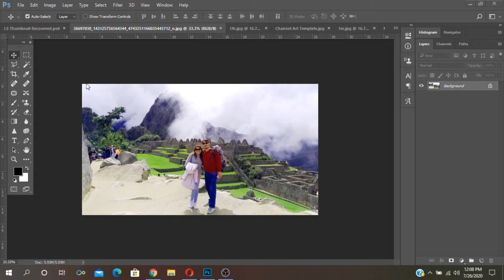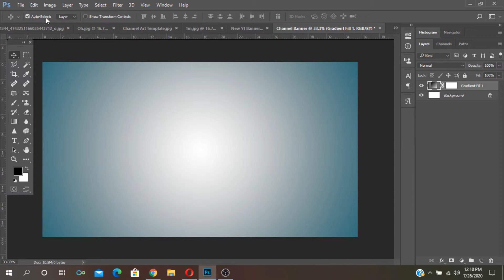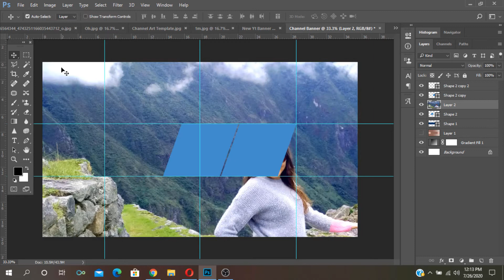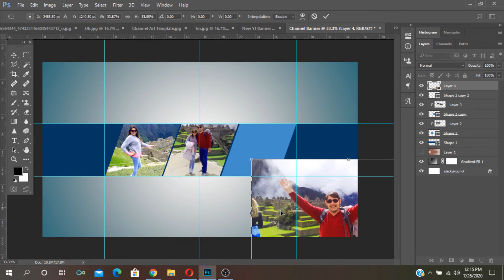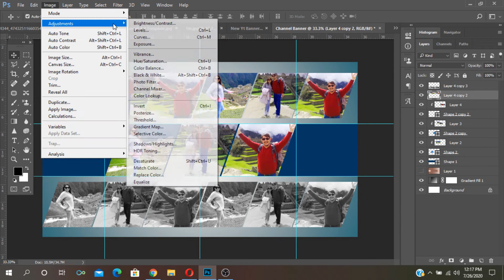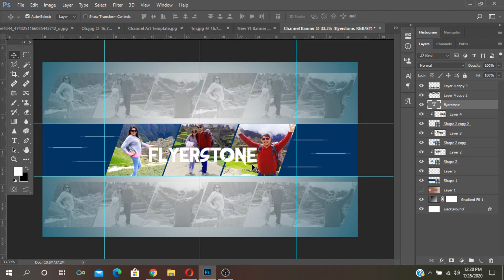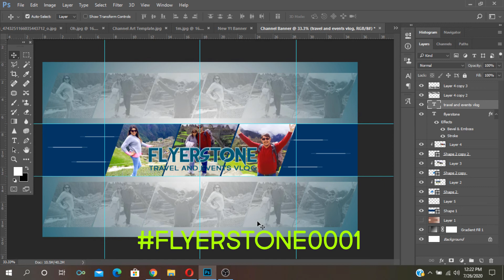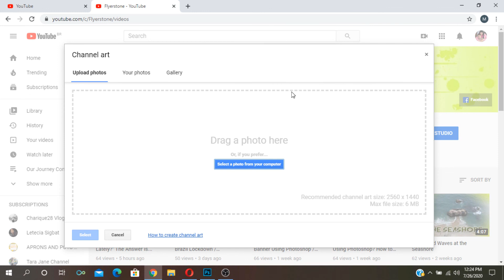How To Make YouTube Banner 2020 Using Photoshop / Channel Art Idea